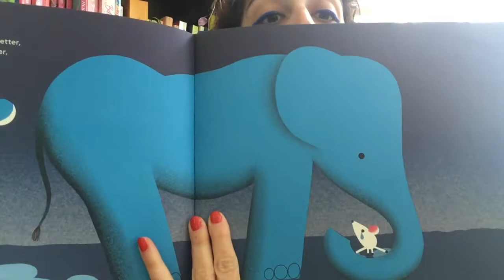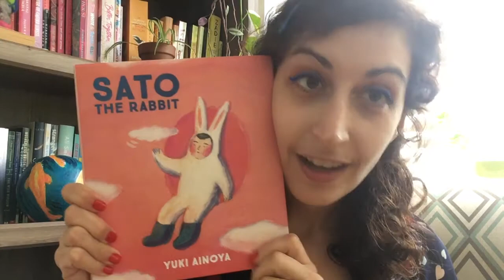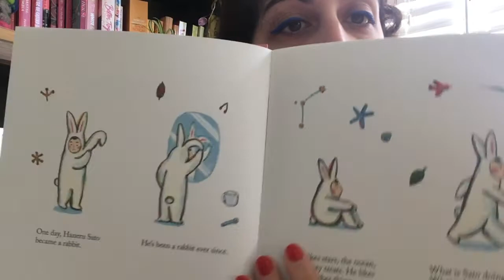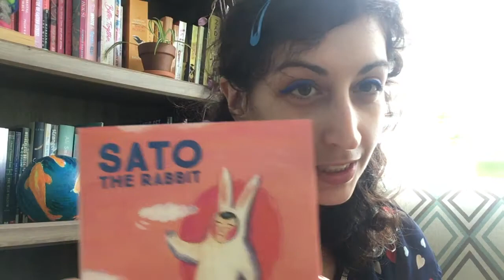Recent Books I Love! (Reviews)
In this 3 minute video, I ramble a bit about some new books that I am really jazzed about: Yuki Ainoya's "Sato the Rabbit", Bethan Stevens's "The Grumpy Fairies", and Nadine Robert & Valerio Vidali's "The Shadow Elephant". Thanks to Enchanted Lion Books and Quarto for these rad reads!